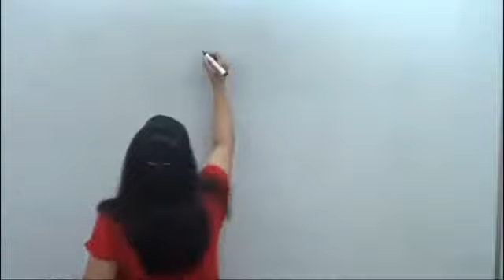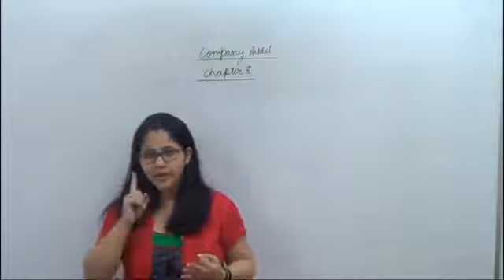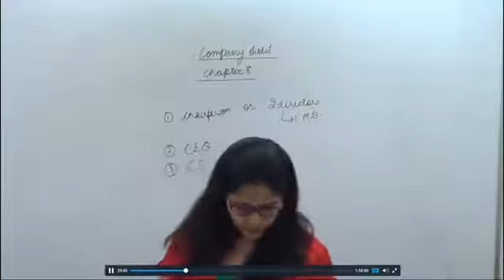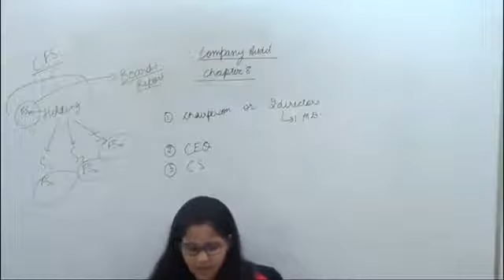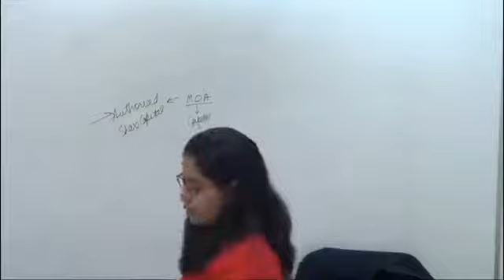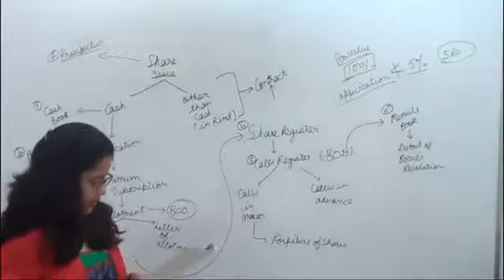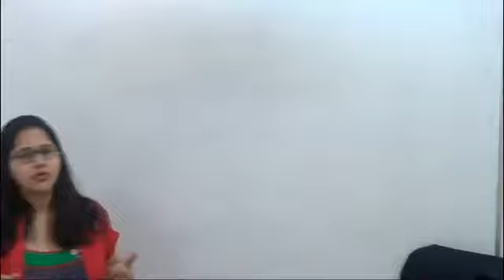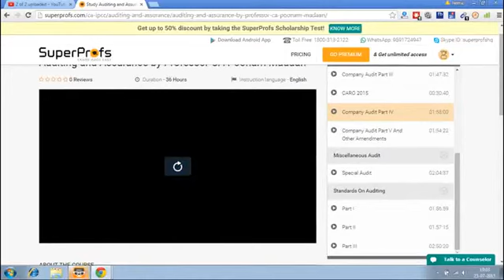CA IPCC Audit Company Audit 2013 CA Poonam Madaan Class 13